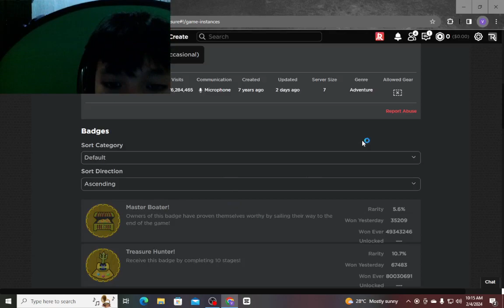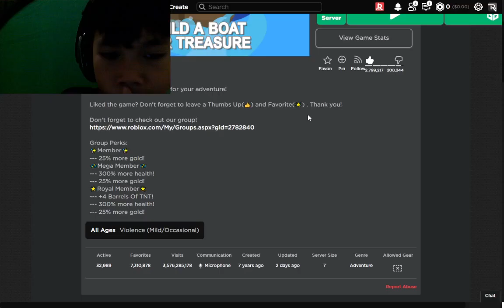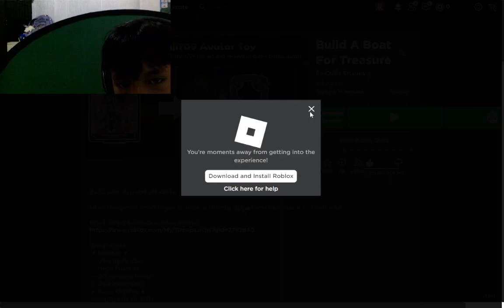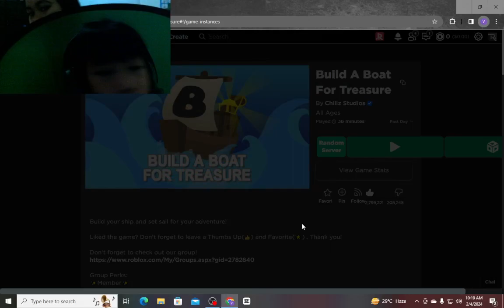build a boat be like: